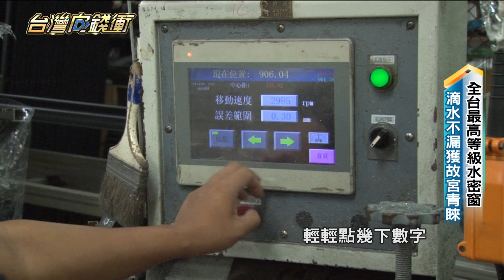全台最高等級水密窗 滴水不漏獲故宮青睞 20240928【台灣向錢衝】Part5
彰化發跡的這間鋁業公司，目前傳承到第三代，年營業額超過4億元。今年36歲的吳律謙，捨不得父母辛勞，十年前勇於接班，成了台灣鋁窗界最年輕的「少年總裁」，有感於全球極端氣候, 不僅颱風多, 冷熱變化大, 他花費5年時間研發出，全台唯一達水密2000pa的門窗，同時還經過第三方實驗室TAF認證, 簡單來說, 他設計的智能窗，能抵擋約14級風, 更因為新聞報導常常看見二氧化碳中毒意外，讓他思考，若能感應自動開窗，就能避免意外發生，整體科技感十足的鋁窗, 讓故宮也愛用, 用來保護珍貴的國寶!

店家：上田鋁業有限公司/鈞匠科技實業股份有限公司
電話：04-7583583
地址：彰化縣線西鄉見興路84巷135號

下載【年代電視】APP：
iOS平台：